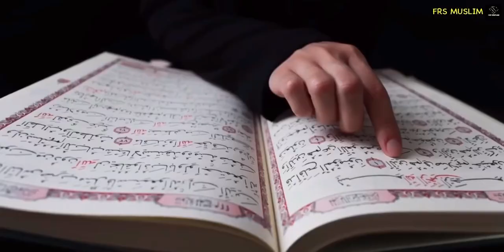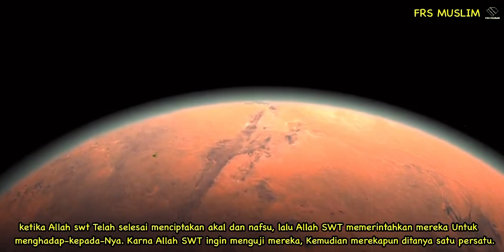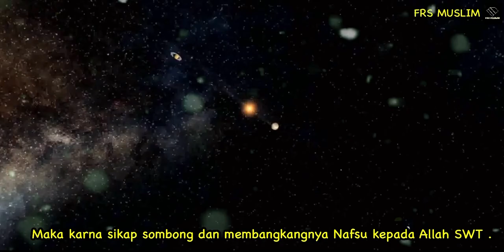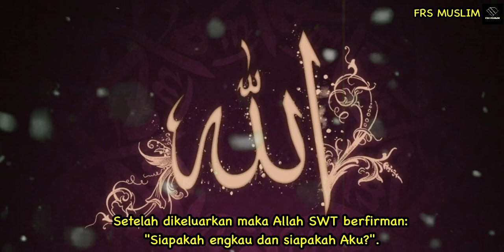Kisah Awal Mula Penciptaan Nafsu Dan Akal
Bismillah ..

Sahabat takwa,Video ini menceritakan tentang penciptaan akal dan nafsu .
Di video ini juga akan memberitahu tentang perbincangan Allah dengan Nafsu dan Akal.
Semoga video penciptaan nafsu dan akal ini bisa memberikan manfaat buat sahabat takwa.

Syukron ..